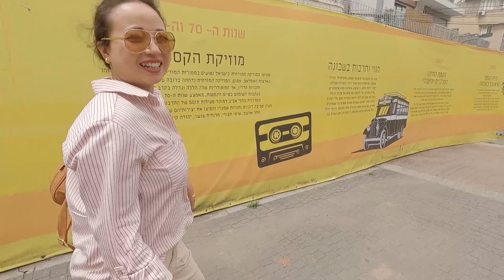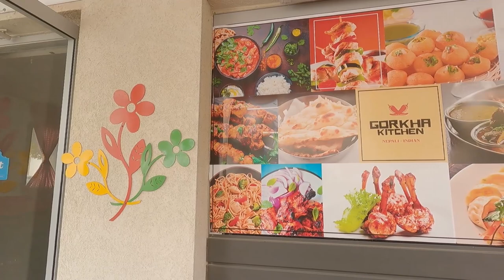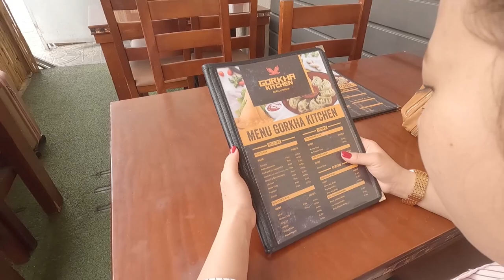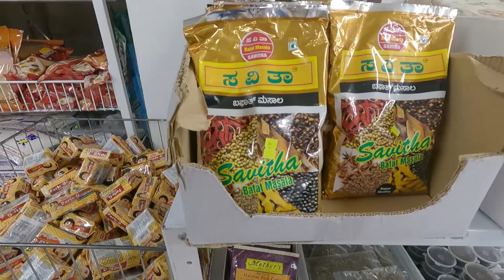Vlog 1|| Jonika Gurung || Israel ma hamro ramailo xutty ko din vaneko Fri/Sat Israel Tel Aviv Beach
This is our first vlog I hope you all will enjoy it.

Camera Use: GoPro Hero 9 Black
Editor Use: Adobe Premiere Pro
Videos: sky video